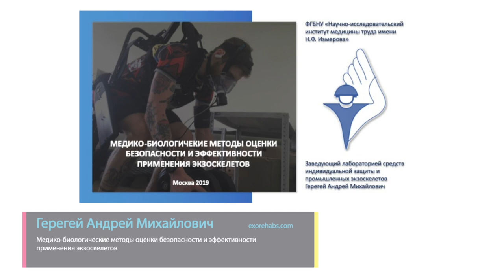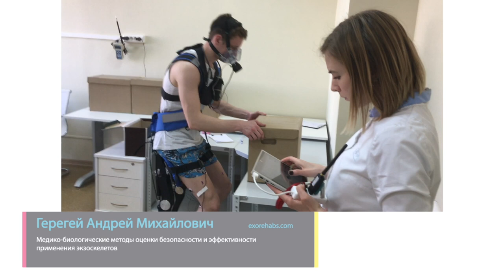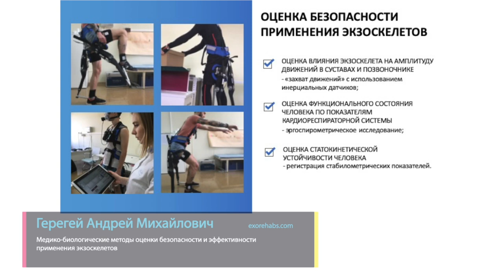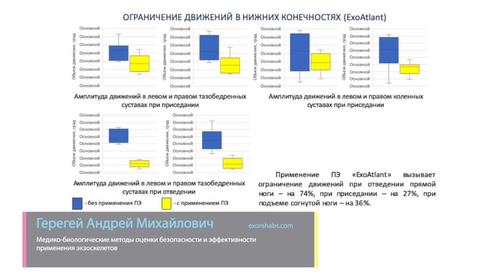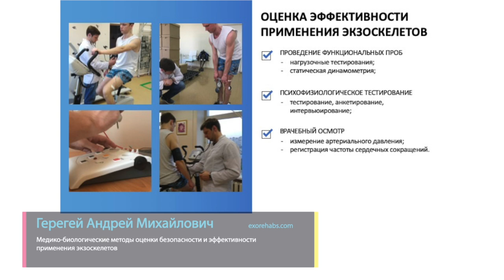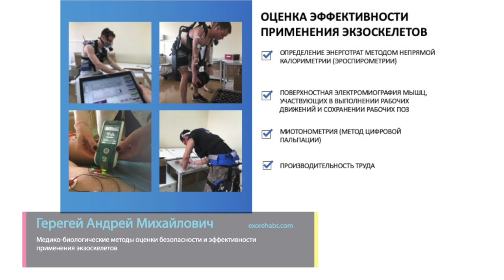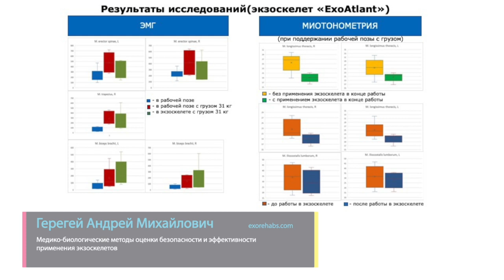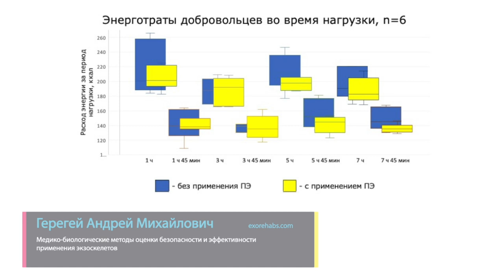Медико-биологические методы оценки безопасности и эффективности применения экзоскелетов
Спикер: Герегей Андрей Михайлович
Заведующий лабораторией средств индивидуальной защиты и промышленных экзоскелетов ФГБНУ «Научно-исследовательский институт медицины труда имени академика Н.Ф. Измерова»

Аннотация:
В докладе рассмотрен практический опыт проведения медико-биологических исследований безопасности и эффективности применения экзоскелетов. Результаты оценки функционального состояния кардиореспираторной системы и нервно-мышечного аппарата с применением современных методов, в том числе эргоспирометрии, миотонометрии, электромиографии, биомеханического анализа движений и пр. являются основой для совершенствования методических подходов к испытаниям экзоскелетов и позволяют существенно повысить эффективность дальнейших исследований в этом направлении.